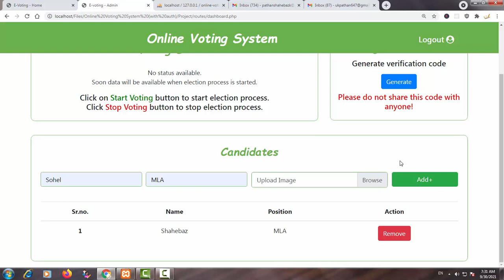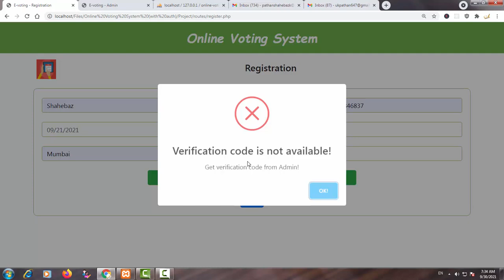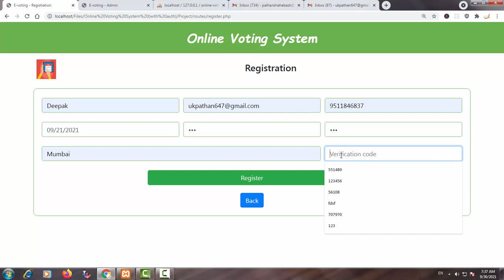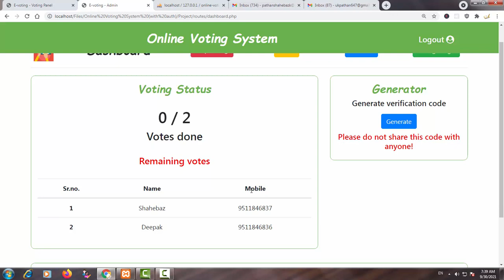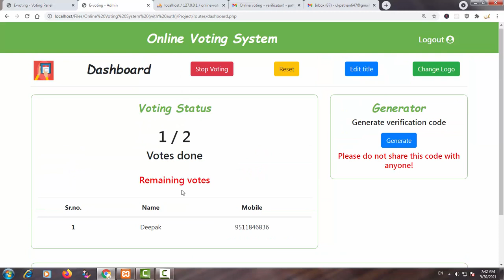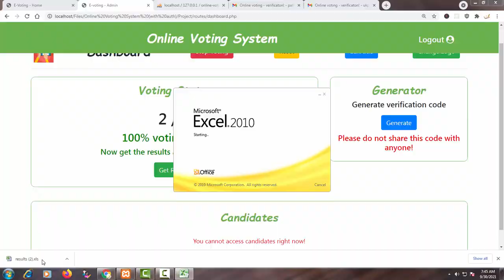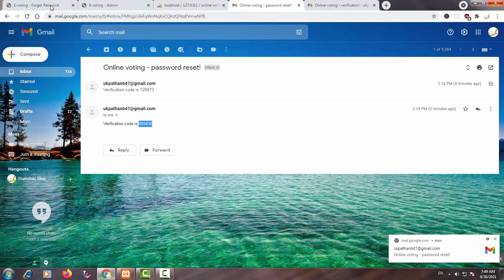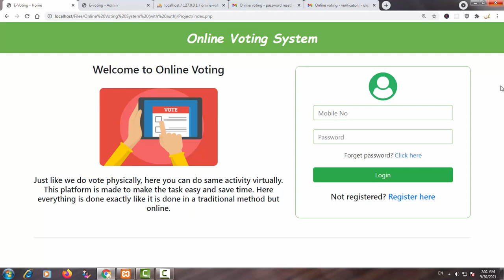Online Voting System | Final Year Project in PHP | Computer Science Project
Online voting system is a final year project developed in PHP.
It is made for computer science and IT students.

Get source code & documentation at ₹2500/- only!